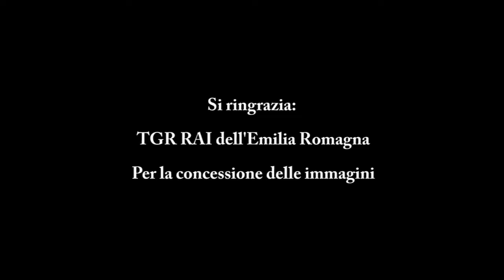Legambiente: i dati di Goletta Verde sulla costa dell'Emilia-Romagna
I risultati del monitoraggio di Goletta Verde di Legambiente sulle coste dell'Emilia-Romagna